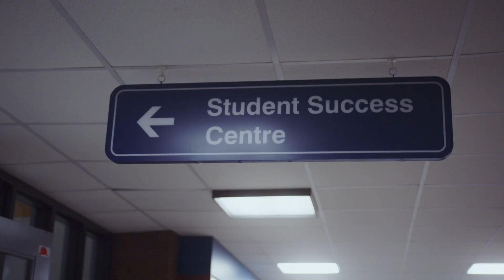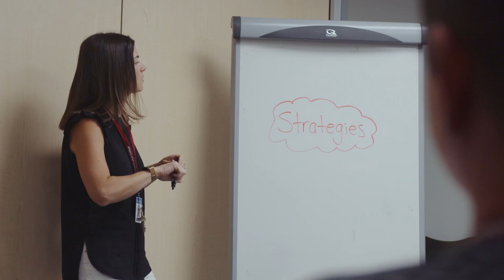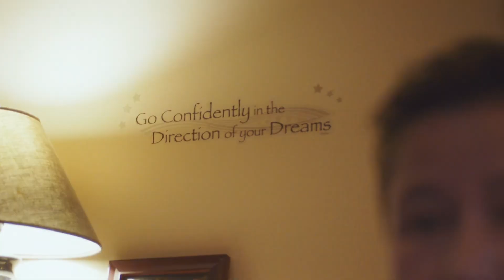Student Success Centre | Confederation College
👋 Welcome to Confederation College's video spotlight!
📚 In today's video, we're learning all about the Student Success Centre